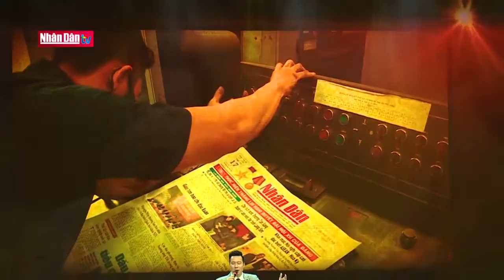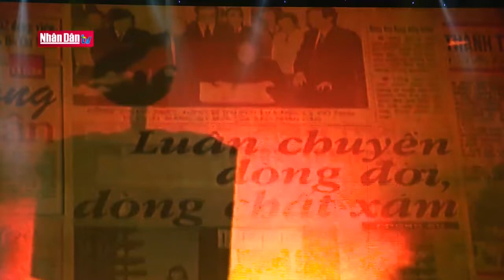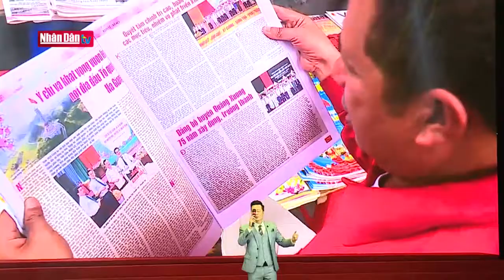Tự hào nghề Báo của tôi